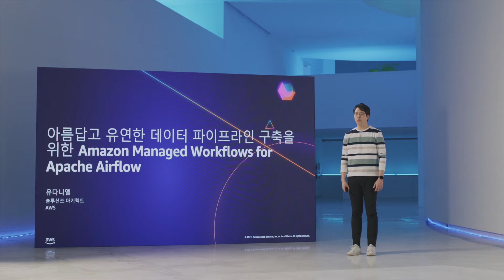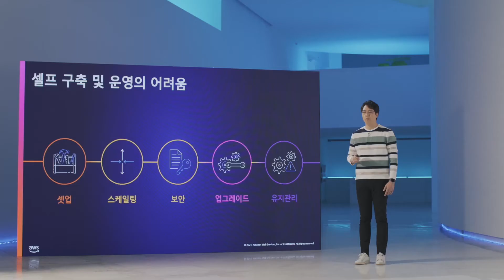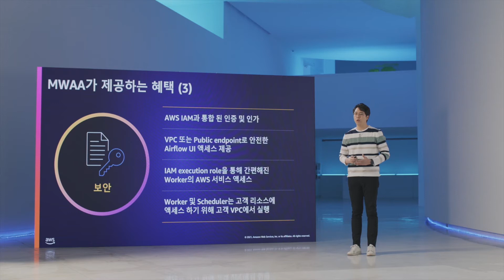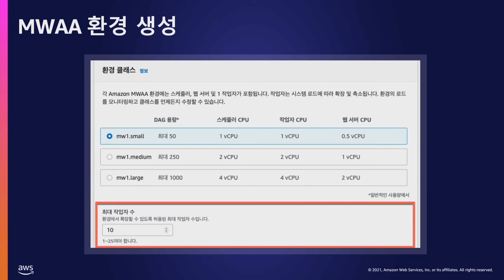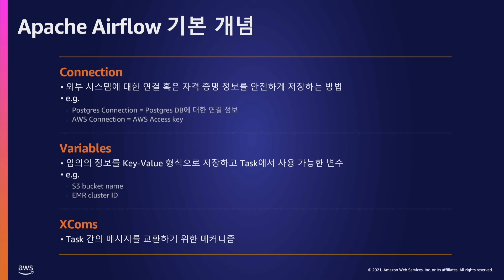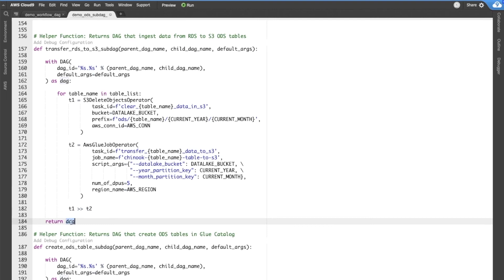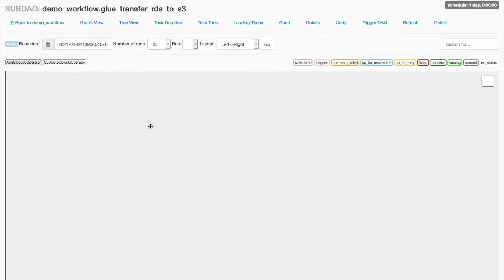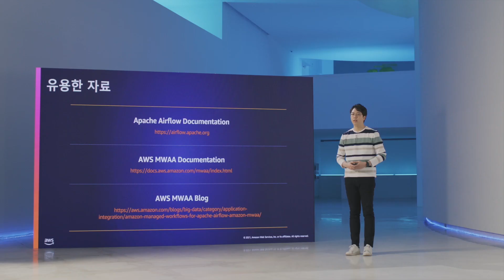아름답고 유연한 데이터 파이프라인 구축을 위한 Amazon Managed Workflow for Apache Airflow::AWS Summit Online Korea 2021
Apache Airflow는 복잡한 데이터 처리 파이프라인의 전체적인 프로세스를 자동화하기 위한 워크플로우 관리 플랫폼이며 오픈 소스 커뮤니티에서 활발하게 기여하고 있는 top-level 프로젝트 입니다. AWS는 최근에 Amazon Managed Workflow for Apache Airflow (MWAA) 서비스를 정식 출시하였고, 본 강연에서는 Apache Airflow 및 MWAA를 소개하고 어떻게 AWS 서비스와 연동하여 데이터 처리 워크플로우를 구축할 수 있는지 데모를 통해 알려 드립니다.